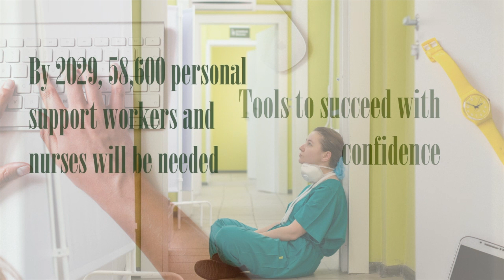Feature #6 - Total Mom Inc. x Bell | Top 100 Canadian Small Business Moms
Total Mom Inc. and Bell have partnered to share the voices of 100 Canadian mom entrepreneurs across the country who are working hard to juggle motherhood and their small business. ✨

The collaboration between Total Mom Inc. x Bell is dedicated to highlighting the voices of small business owners and empowering women entrepreneurs by facilitating networking opportunities, providing media exposure, and giving them access to resources such as education and funding.

To see all the TOP 100 videos and stories, check out the blog post

Want to be featured on a national level through Total Mom?
Join a vibrant community of like-minded moms who are successfully balancing the demands of motherhood and running their own businesses.

to apply for the 50k business grant and small business search.

About the Total Mom Inc.
Total Mom Inc. is a professional community network helping ambitious women founders start and grow their businesses while juggling motherhood. Established in 2017, Founder & CEO Anna Sinclair started Total Mom Inc. after discovering a need for more valuable support offered to busy moms like her. Total Mom Inc. is a 100 percent women-owned company helping women across Canada access education and connections to break down barriers and build a profitable, sustainable business. Total Mom is the fastest-growing professional community of mom entrepreneurs, serving over 20,000 moms and growing. It does so through its award-winning programs and partnerships with North America’s largest brands.